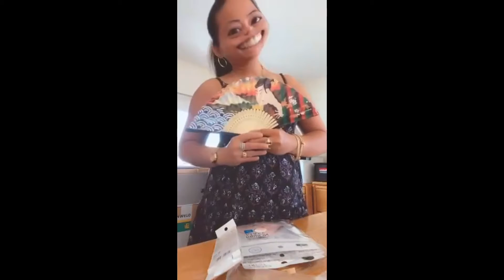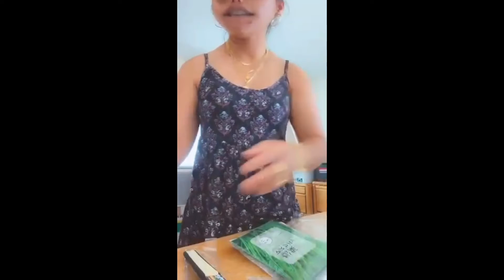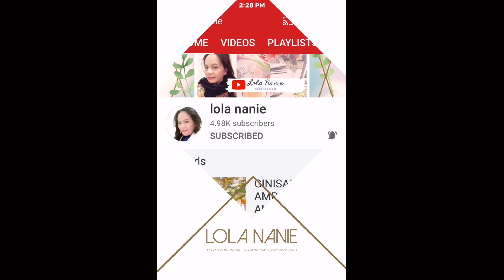Unboxing my free items from Japan😍😍